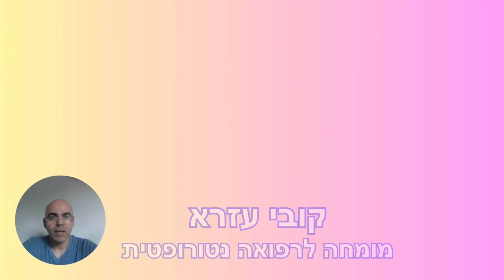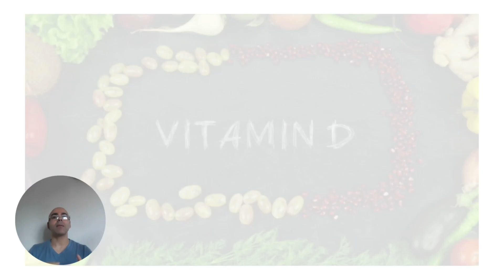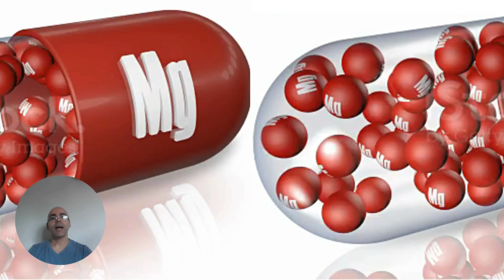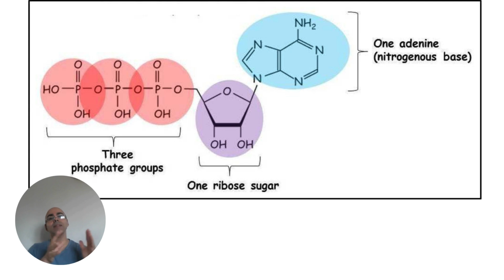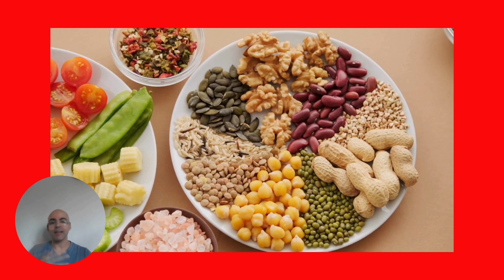מגנזיום לספורטאים, איזה מגנזיום מומלץ לספורטאים, איך מגנזיום מסייע לשרירים, מגנזיום שרירים, מגנזיום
1. ייצור אנרגיה: מגנזיום מעורב בהפיכת פחמימות, חלבונים ושומנים לאנרגיה. הוא ממלא תפקיד מפתח בייצור ATP (אדנוזין טריפוספט), שהוא מטבע האנרגיה העיקרי של התאים. ספורטאים, במיוחד אלו העוסקים בספורט בעצימות גבוהה, מסתמכים במידה רבה על חילוף חומרים יעיל של אנרגיה.
2. תפקוד והתכווצות השרירים: מגנזיום חיוני לתפקוד תקין של השרירים, כולל כיווץ והרפיה של השרירים. זה עוזר לווסת אותות נוירו-שריריים ותומך בפעילותם של אנזימים שונים המעורבים בהתכווצות השרירים. רמות מגנזיום נאותות יכולות לתרום לשיפור ביצועי השרירים ולהפחית את הסיכון להתכווצויות שרירים ועוויתות.
3. ספיגה וחמצן: מגנזיום ממלא תפקיד בהרחבת כלי הדם, מה שיכול לשפר את ספיגת החמצן והאספקה לשרירים הפועלים. זה חשוב במיוחד במהלך פעילות גופנית כאשר יש צורך באספקת חמצן מוגברת כדי לעמוד בדרישות הפעילות הגופנית.
4. מאזן אלקטרוליטים: מגנזיום הוא אלקטרוליט, והוא פועל לצד אלקטרוליטים אחרים כמו נתרן, אשלגן וסידן כדי לשמור על מאזן נוזלים תקין בתאים ובסביבתם. זה חיוני למניעת התייבשות ושמירה על תפקוד סלולרי מיטבי, שהוא חיוני לביצועים אתלטיים.
5. בריאות העצם: למרות שאין קשר ישיר לביצועים ספורטיביים מיידיים, מגנזיום חיוני לבריאות העצם. זה תורם לשמירה על עצמות חזקות ועשוי להפחית את הסיכון לשברי מאמץ ופציעות אחרות הקשורות לעצם, שיכולות להדאיג אתלטים.
6. הפחתת דלקת ולחץ חמצוני: פעילות גופנית אינטנסיבית עלולה להוביל לדלקת מוגברת וללחץ חמצוני. למגנזיום יש תכונות אנטי דלקתיות ונוגדות חמצון, שיכולות לעזור למתן את ההשפעות השליליות של דלקת הנגרמת על ידי פעילות גופנית ולחץ חמצוני.
7. וויסות תפקוד מערכת העצבים: מגנזיום ממלא תפקיד בוויסות מערכת העצבים, עוזר למנוע גירוי יתר ולקדם הרפיה. זה יכול להועיל לספורטאים בניהול מתח ושיפור איכות השינה, שניהם חשובים לביצועים ולהתאוששות מיטביים.
חשוב לספורטאים לשמור על צריכה נאותה של מגנזיום באמצעות תזונה מאוזנת הכוללת מזונות עשירים במגנזיום כגון ירקות ירוקים, אגוזים, זרעים ודגנים מלאים. במקרים מסוימים, ספורטאים עשויים לשקול תוספת מגנזיום, אך חיוני להתייעץ עם איש מקצוע בתחום הבריאות כדי לקבוע את הצרכים האישיים ולהימנע מצריכה מופרזת, שעלולה להיות בעלת השפעות שליליות.
0:00 מגנזיום לספורטאים, חשיבות מגנזיום לגוף
0:45 מגנזיום להתאוששות השרירים
1:44 מגנזיום ויטמין d
2:18 חסר מגנזיום
3:03 מגנזיום חלבונים
3:14 האם מגנזיום אנרגיה אימונים
3:52 האם מגנזיום עוזר לכאבי שרירים
4:19 האם מגנזיום עוזר לשינה
4:52 מגנזיום באוכל
קובי עזרא Ph.D

לשאלות אתם מוזמנים לשאול אותנו כאן בתגובות הסרטון.